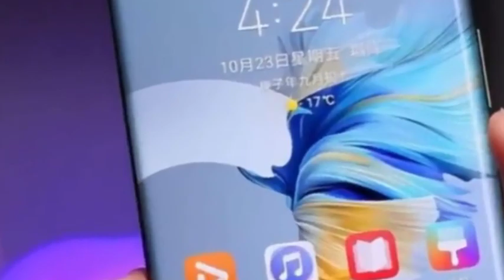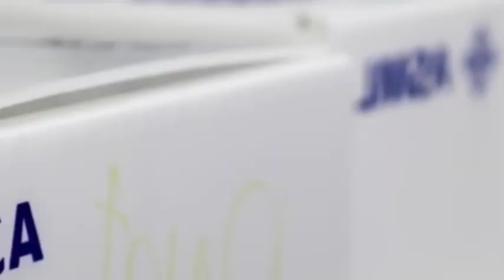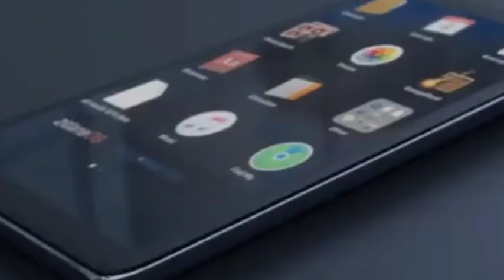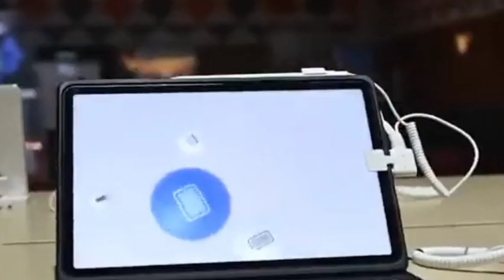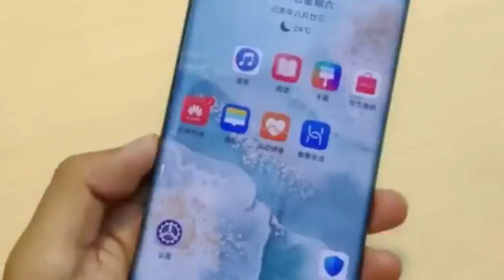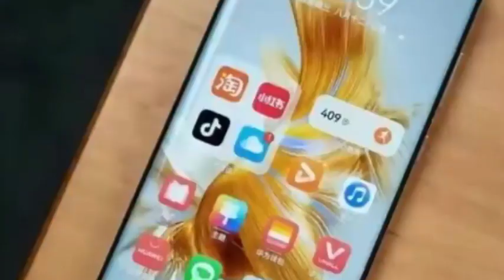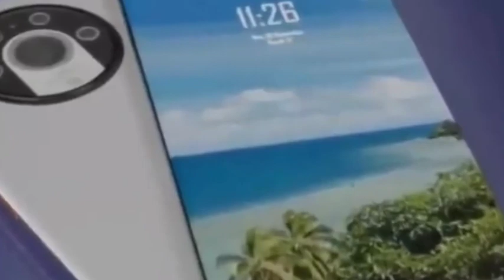Huawei Mate60Pro's release triggered a surge in ASML’s exports of lithography machines to China